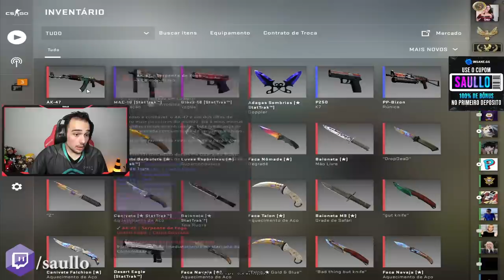GAULES PROFETIZOU o que ia ACONTECER & FER FALANDO SOBRE SEU FUTURO!!!! (Live Cortes)